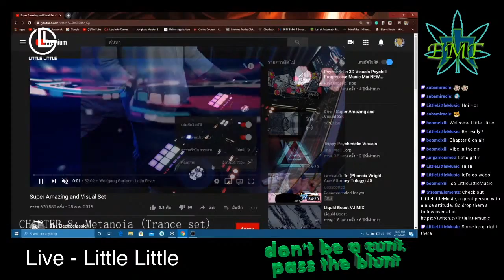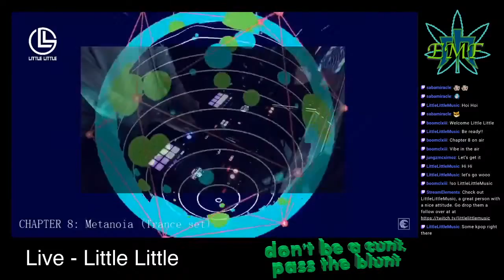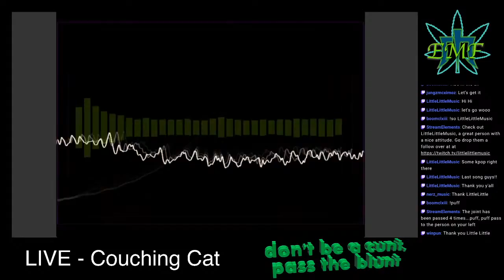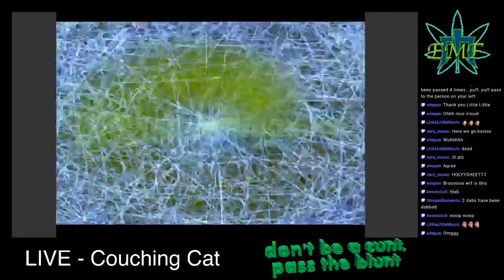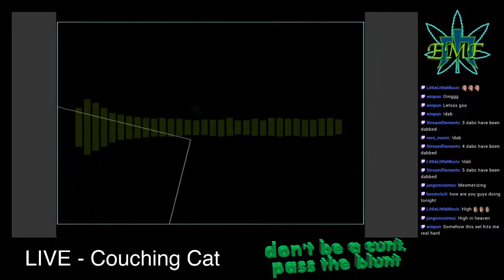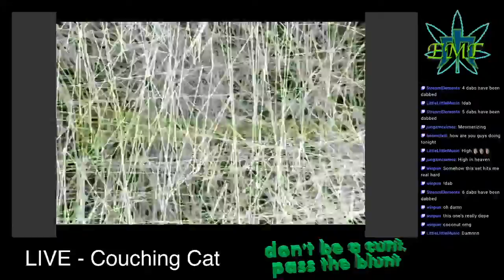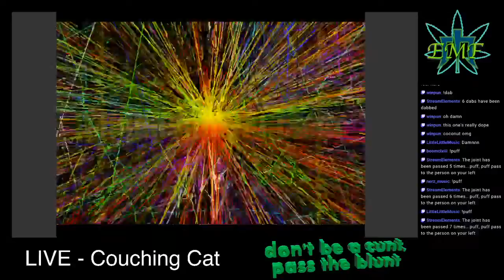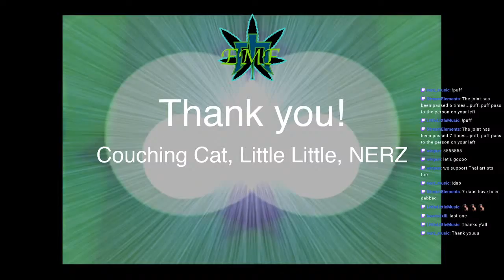Basement Recipe Pre Party